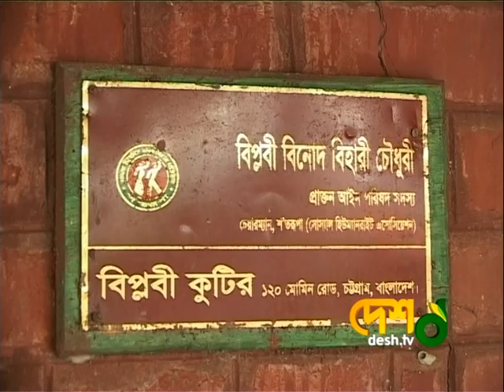বিনোদ বিহারী চৌধুরী : ব্রিটিশ বিরোধী আন্দোলনের অন্যতম পুরোধা। Desh Tv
ব্রিটিশ বিরোধী আন্দোলনের অন্যতম পুরোধা